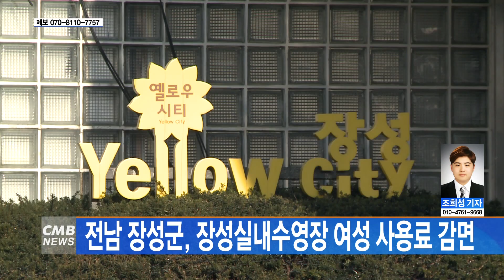[전남뉴스] 전남 장성군 장성실내수영장 여성 사용료 감면